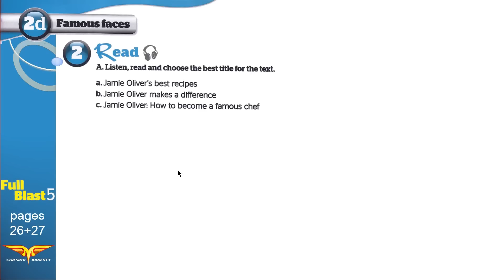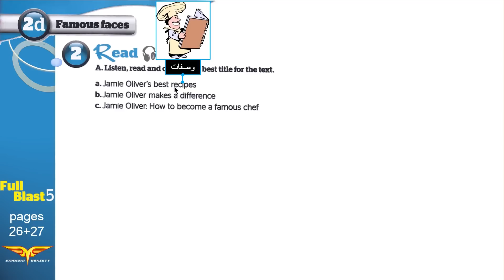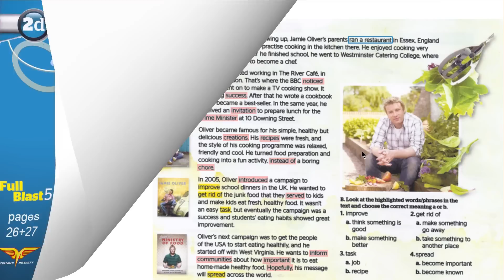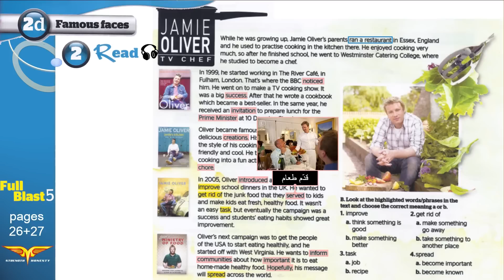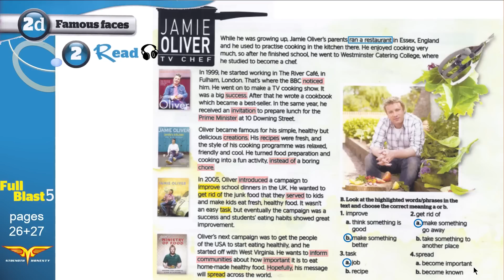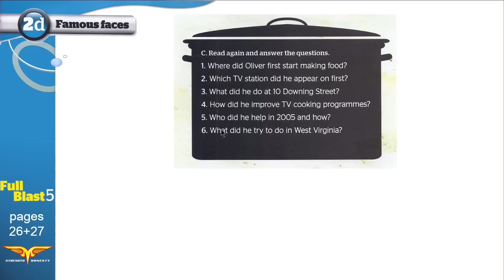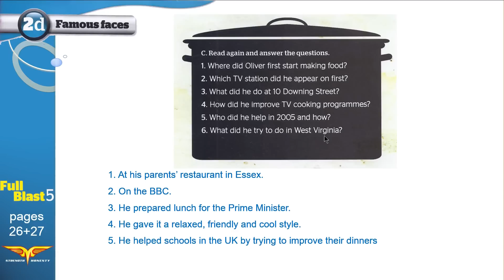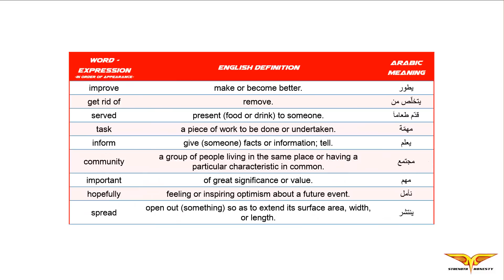Full blast5 module 2d 2 Read انجليزي ثالث متوسط الفصل الدراسي الأول